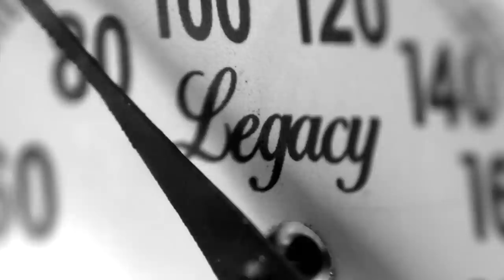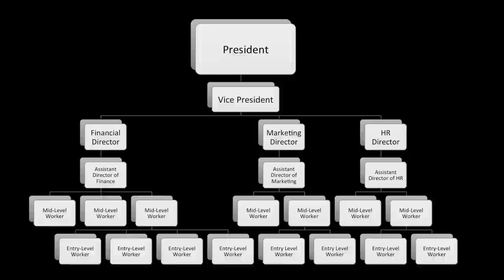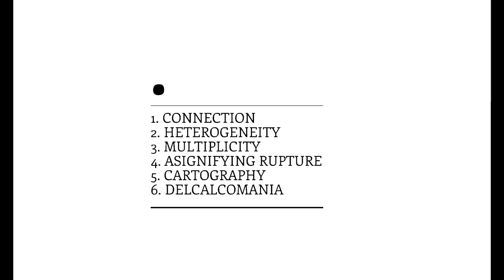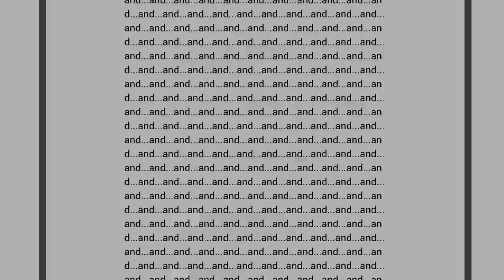Three Minute Theory: What is the Rhizome?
Video 1 in the Three Minute Theory series presents a primer on Gilles Deleuze and Felix Guattari's concept of the rhizome.